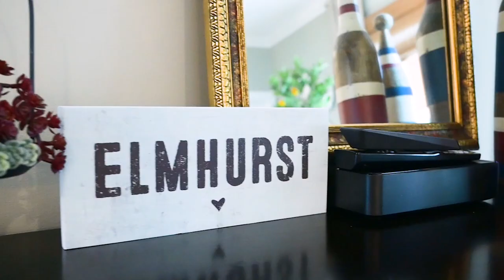Before And After Interior Design Project by Jacob Lukas Design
A gorgeous interior renovation project for a new homeowner in Elmhurst. Watch the process from beginning to end in this stellar cinematic sizzle reel.